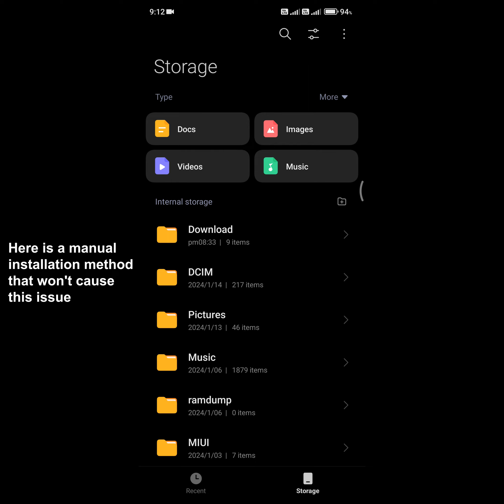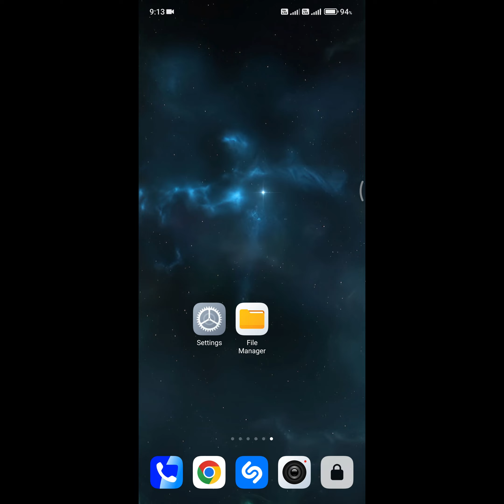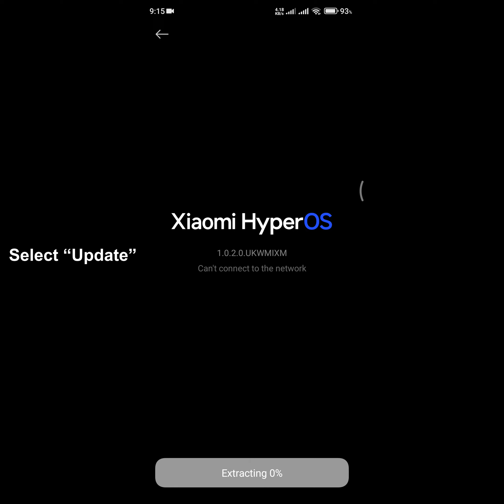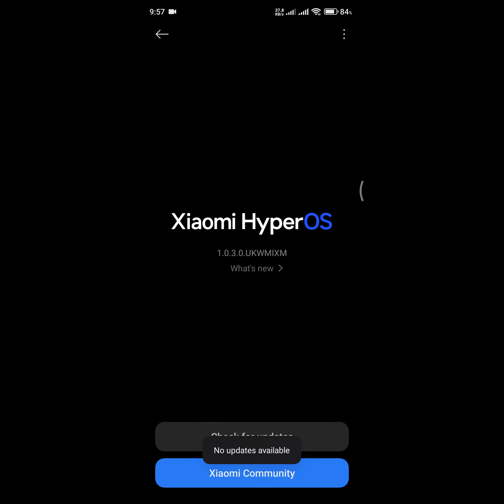Xiaomi 11T | How to install the HyperOS 1.0.3.0 (GLOBAL VERSION) MANUALLY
Good news for Xiaomi 11T' users, it's a new HyperOS update on this device. Here is the way to get the latest updated version. I hope you can successfully install the latest version.